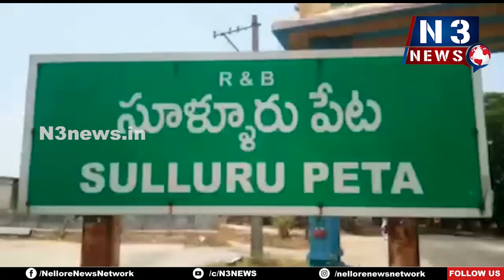రక్తదానం చేయండి - ప్రాణదాతలు కండి..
గ్లోబల్ స్టార్ రామ్ చరణ్ జన్మదిన వారోత్సవాల్లో భాగంగా మెగా రక్తదాన శిబిరం